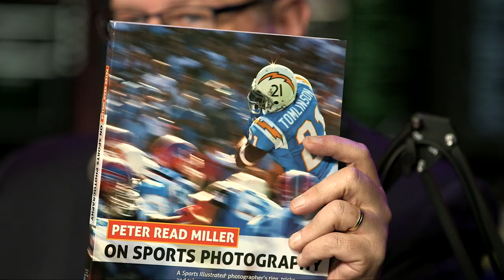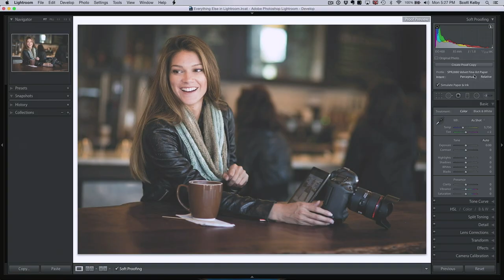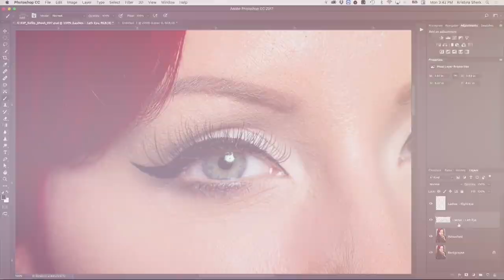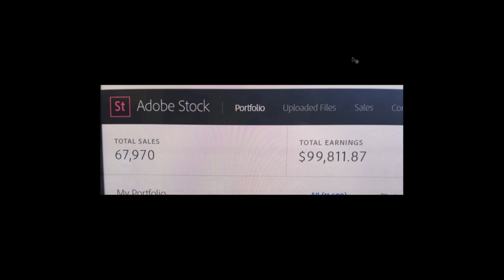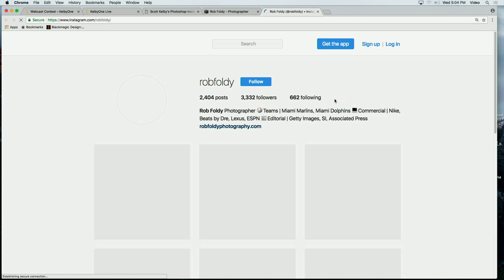How Do You Make Money in Photography | The Grid- Episode 285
This week, on The Grid, Scott welcomes guest Rob Foldy on to the set to discuss How Do You Make Money in Photography. They share some great insights on the subject.